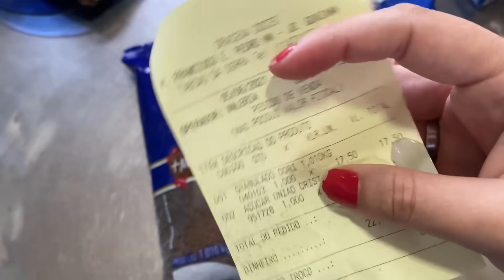FIZ MUITOS DOCINHOS DE ENCOMENDA - COM RECEITA!!! | DECOREI 1 BOLO | ROTINA | Letícia Borgheti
⚡️ STUDIO CRIATIVO:
Banners, cartão de visita, cartão de agradecimento e afins 👇🏻